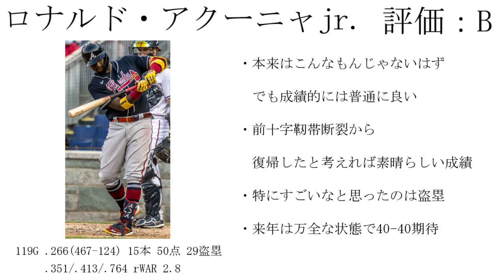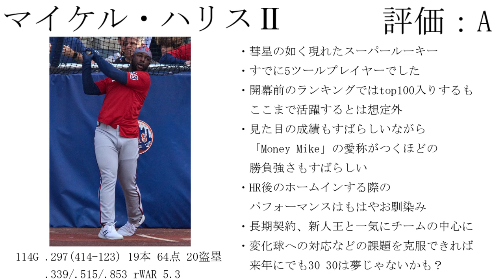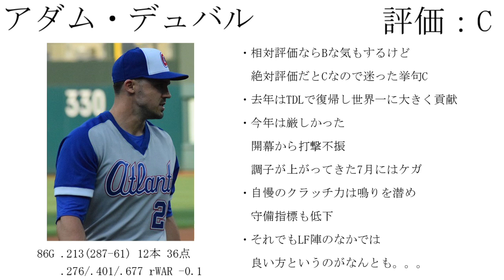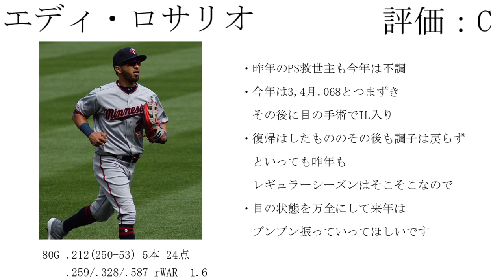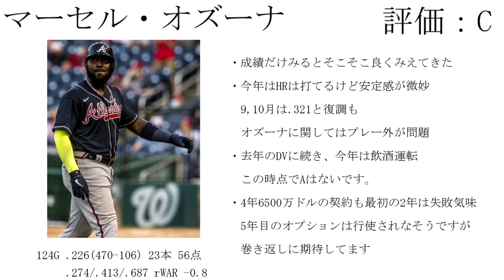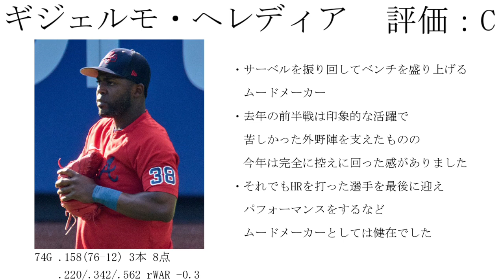【MLB】2022年ATL選手通信簿～外野手編～【ATL】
CF◎ RF○ LF△
MLB見てなくても、わかってもらえるんじゃないかと思います。
仮にオズーナが3Mとかであれなら最高なのですが
約16Mだからね。そりゃ足りんよ

使用画像
Ronald Acuna jr.